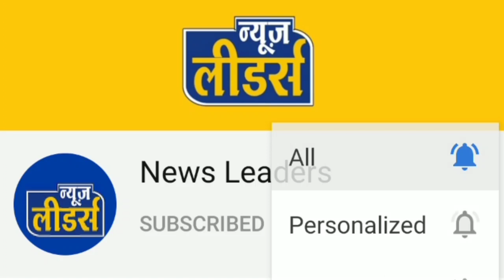Newsleaders - सेंधवा तेज़ बारिश से मौसम में घुली ठंडक, आकाशीय बिजली ने ढाया कहर ।